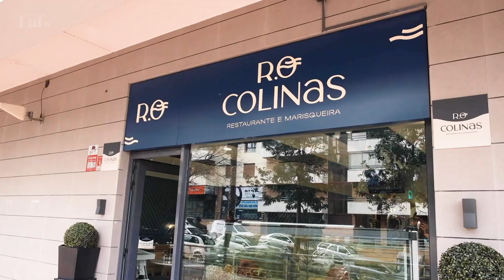RO Colinas: a nova marisqueira de Odivelas está cheia de peixe e marisco do Algarve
Para aqueles que só estão bem quando rodeados de bom peixe e marisco, as notícias não podiam ser melhores. Desde 12 de dezembro, há uma nova marisqueira à qual recorrer quando a fome aperta. Chama-se RO Colinas e fica nas famosas Colinas do Cruzeiro, em Odivelas.

Rui Oliveira (45 anos), com uma vasta carreira na área da restauração, é o responsável pelo projeto, com cerca de 92 metros quadrados e lugares para 42 clientes em simultâneo. “Achei que estava na hora de ter um negócio próprio. Já devia ter sido antes, mas acabou por não ser possível. Se não fosse agora, porém, ia acabar por não se concretizar”, começa por explicar, à NiT, Oliveira, que já trabalhou como gerente em espaços como a Concha d’Ouro, na lisboeta Rua Augusta.

A grande experiência conquistada permite-lhe saber onde procurar um bom produto, cuja qualidade acredita ser a grande mais-valia da casa, na qual os visitantes são recebidos por um grande aquário, com dois metros, sempre repleto de lagostas, lavagantes, santeiras e santolas. “Temos outros fornecedores, mas a maior parte do que servimos chega do Algarve, que tem alguns dos melhores peixes e mariscos nacionais”, indica o proprietário.